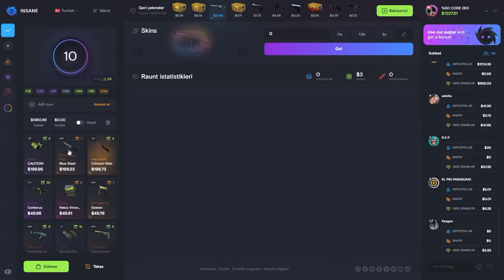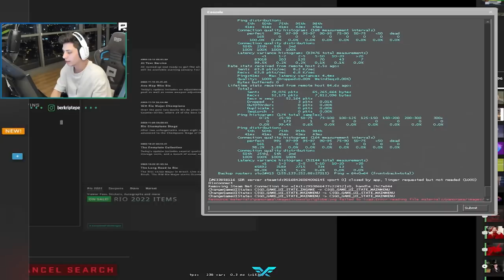BERK RİP TEPE P90 KULLANIRSA csgo